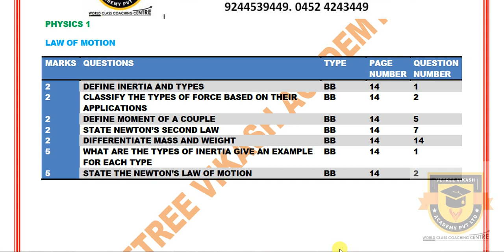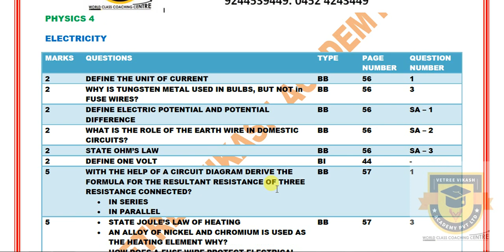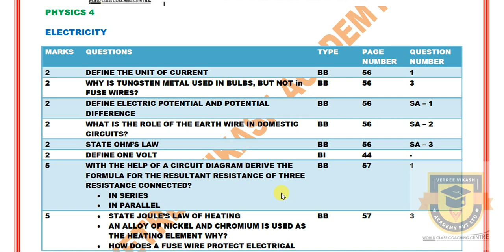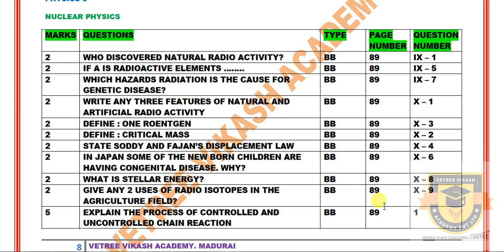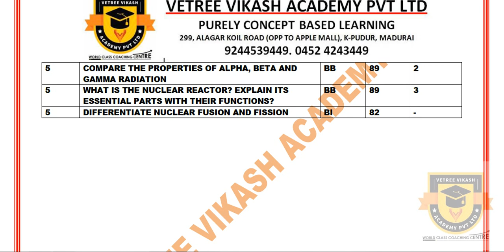PUBLIC EXAM 2020 | 10TH SCIENCE PHYSICS IMPORTANT QUESTIONS | CENTUM SCORING STUDY MATERIALS